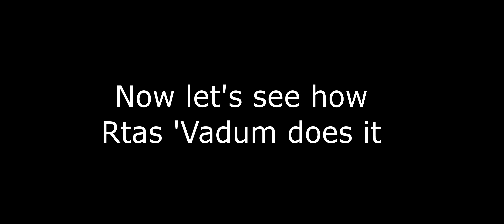Rtas 'Vadum Character Study (why is he a badass?)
halo lore